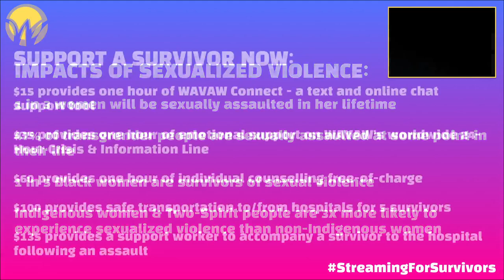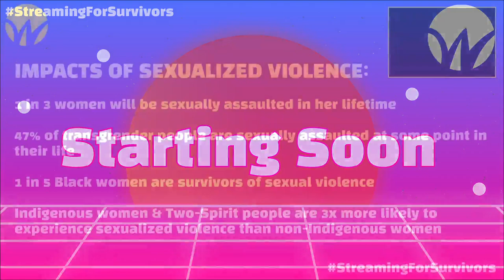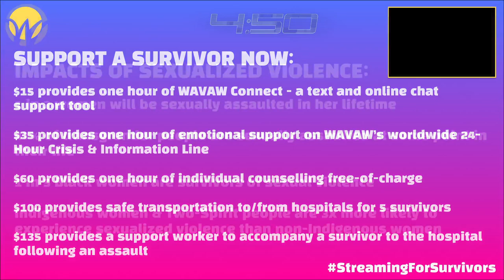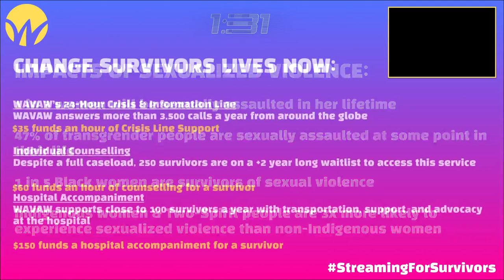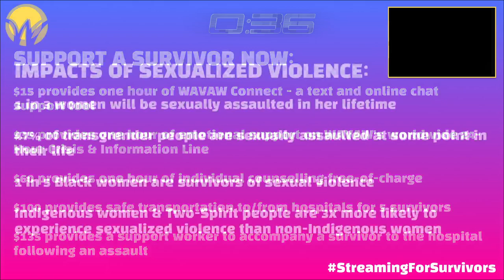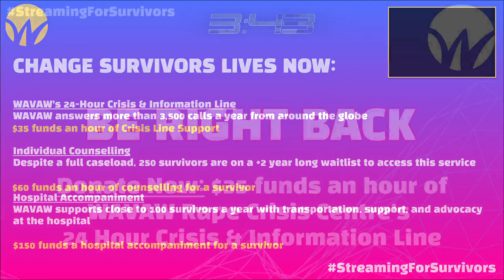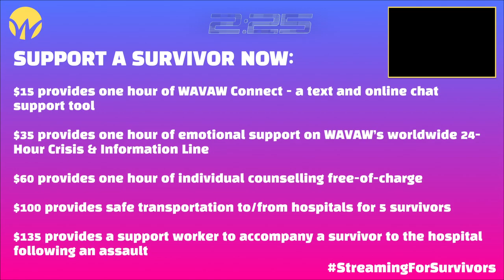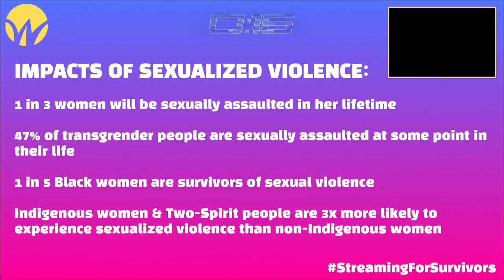We're in Waterdeep, rescuing kitties and rolling dice for a good cause! StreamingForSurvivors !dona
We're off to Waterdeep to rescue kittens! Our group raised $3,005 for WAVAW Rape Crisis Center by playing D&D!

Players:
urbanbohemian as Sylvester, Dragonborn Bard

TheOperaGeek as Aire Sulemor, Elven Ranger

Techiq as Kota Lanyu, Halfing Sorceror

Imperial as Neffie, Changeling Cleric